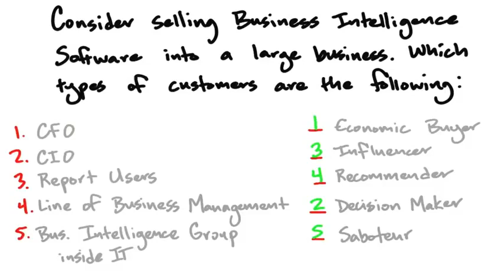B4 11 Types Of Customers Solution